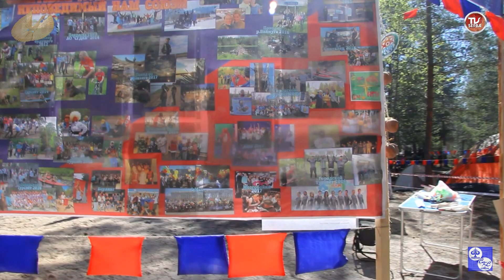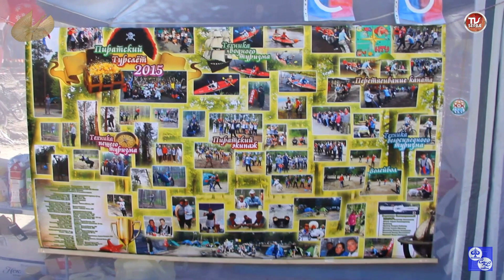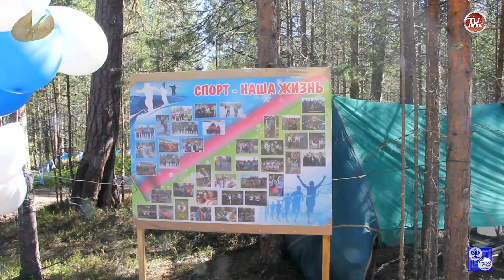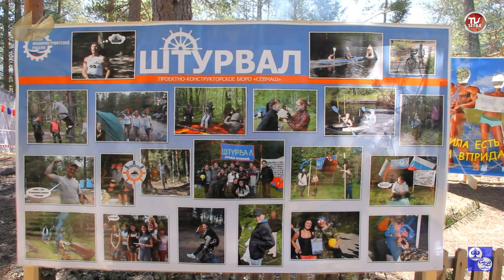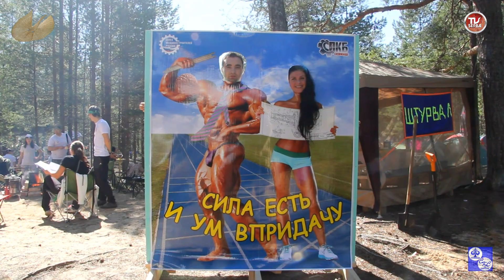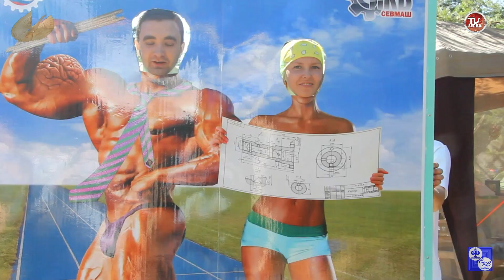Северодвинск ТУРСЛЕТ - ТУРИСТИЧЕСКИЙ СЛЁТ Севмаша ★ (Часть 1) / СербаТВ 🔴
Северодвинск ТУРСЛЕТ - ТУРИСТИЧЕСКИЙ СЛЁТ Севмаша ★ (Часть 1)
Архив новостей! По просьбам друзей заливаю эту серию роликов на Дзен в новым качеством.
👍 @SerbaTVnews  СербаТВ 🔴